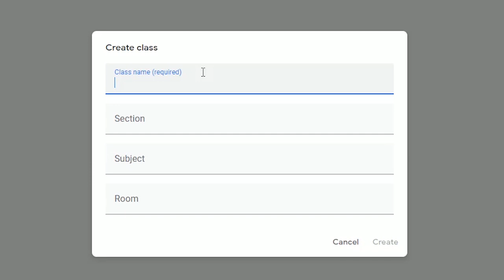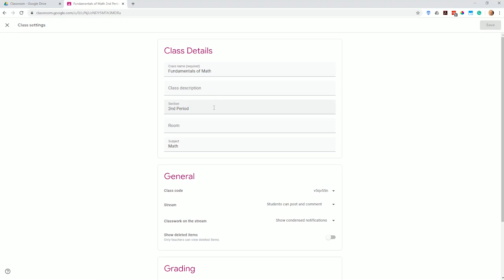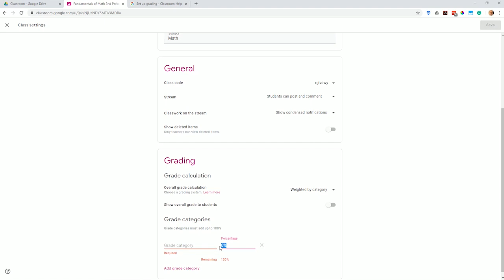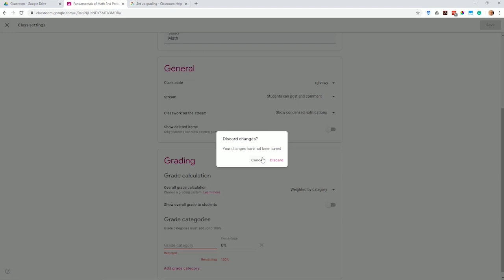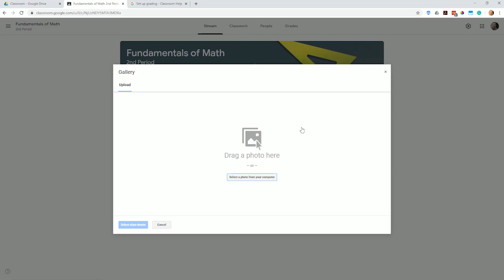Google Classroom - Create a Class | 2020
Learn how to create a class in Google Classroom. It's easy to do and a great way to learn how Classroom works.

Timestamps:
0:00 Intro
0:27 Create class
0:41 Name your class (name, section, subject, room)
1:34 Settings (class code, stream comments/posts, grading)
3:47 Theme